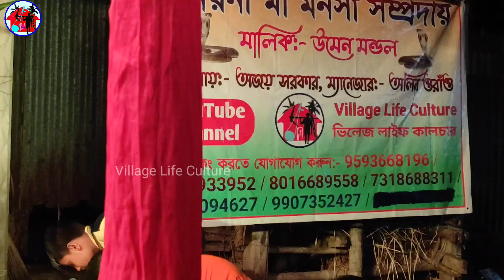ঝালু মালুর হাসির কান্ড | হাসি থামছে না কারোর | Manasa Gaan | @Villagelifeculture | Ajay Behula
✍️✍️আপনার অভিনয়, গান ও বিভিন্ন শিল্পকলা আমাদের মাধ্যমে রেকর্ড করে  আমাদের চ্যানেলে সম্প্রচারনের  জন্য  যোগাযোগ করুন:-

🔊🔊 বিশেষ দ্রষ্টব্য:-
      আমরা অন্য কারো রেকর্ড করা ভিডিও আমাদের চ্যানেলে আপলোড করিনা।

বেহুলালক্ষিন্দর গান